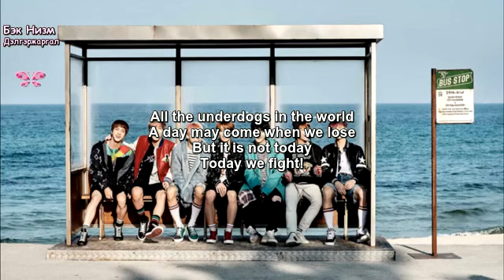[MGL SUB] BTS- Not Today MGL SUB